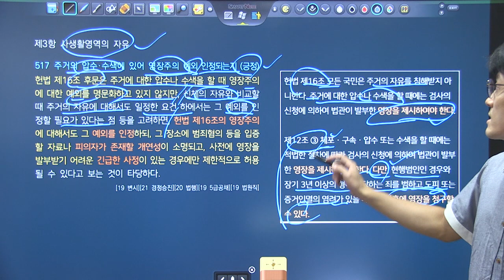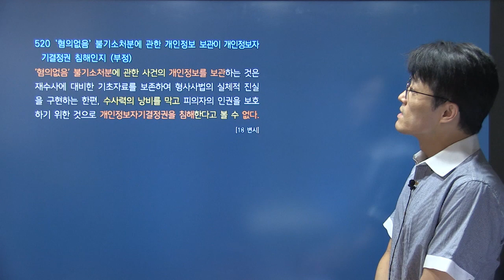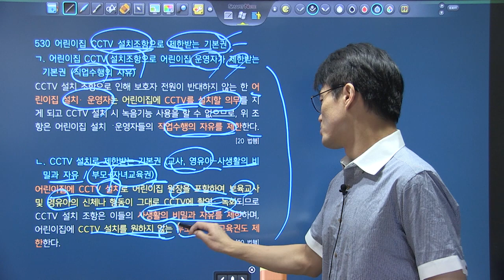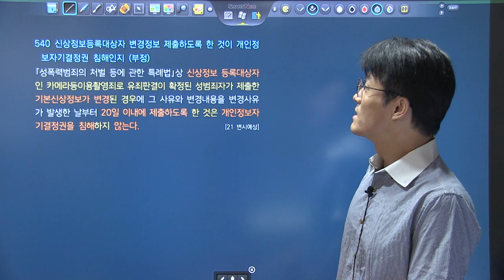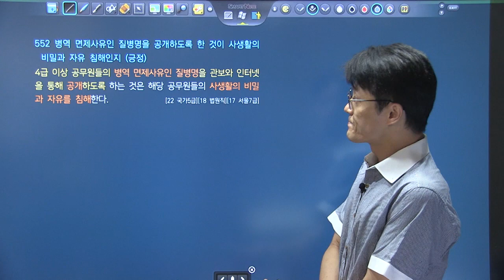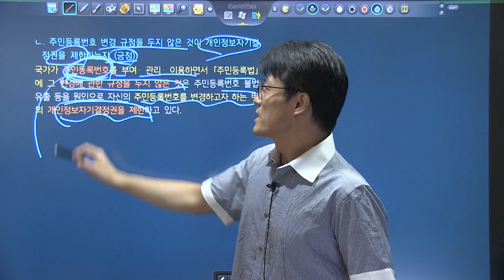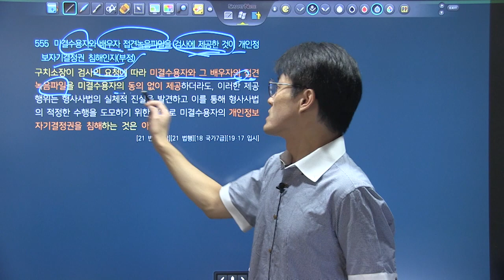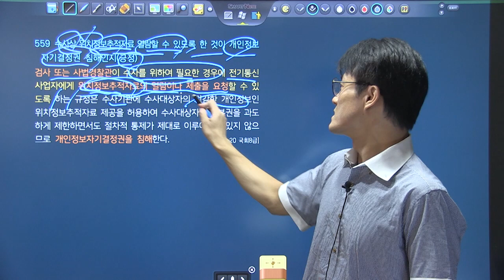변시대비 TRS헌법 핵심지문 해설강의 2회6강 517~559_주거의 자유, 사생활의 비밀과 자유